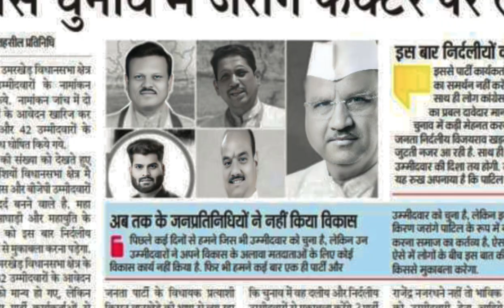Maharashtra Election 2024 | Mahavikas और Mahayuti के उम्मीदवारों की परेशानी बढ़ गई हैं!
maharashtra election 2024
vidhan sabha election 2024
maharashtra vidhan sabha election 2024
maharashtra elections 2024
aghadi,mahavikas aghadi sabha
mahavikas aghadi morcha,
maha vikas aghadi news,mahayuti vs maha vikas aghadi,
maha vikas aghadi press conference
mva vs mahayuti
bol bhidu mahayuti
mahayuti manifesto published
maharashtranews news today